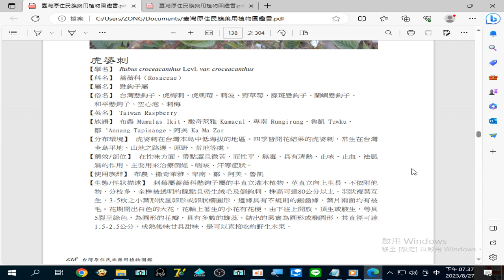錄製 2023 08 27#虎婆刺 來治療#倒經 、喘咳 、汗 等症狀19 37 25 195